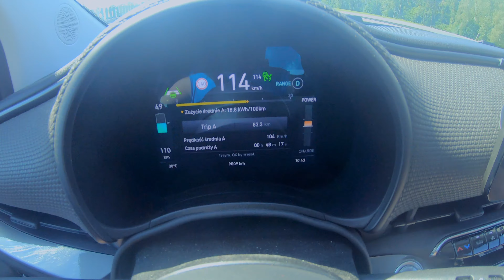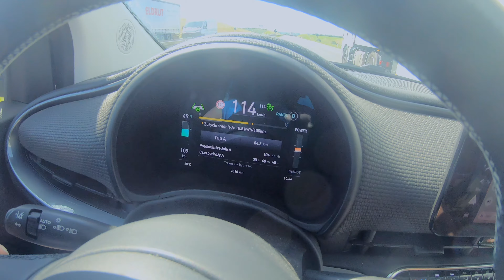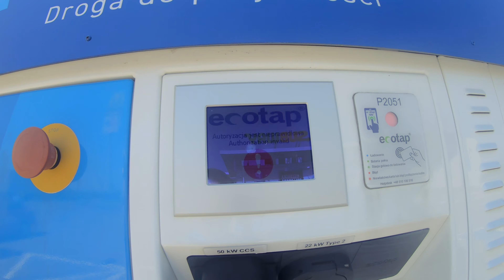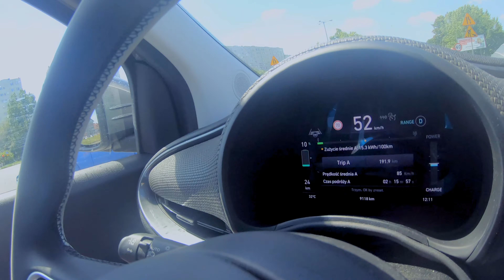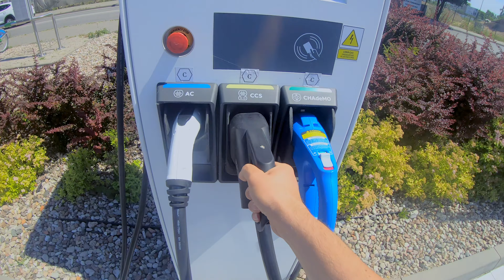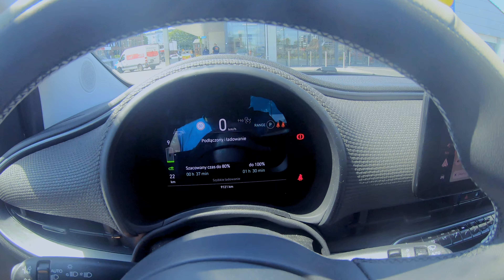650km autem na baterie! (2/4) Gdynia - Toruń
Wracamy z Władysławowa!
Ładujemy się na stacji @KauflandPolska w Gdyni i gnamy do domu!
Etap drugi: Gdynia - Toruń